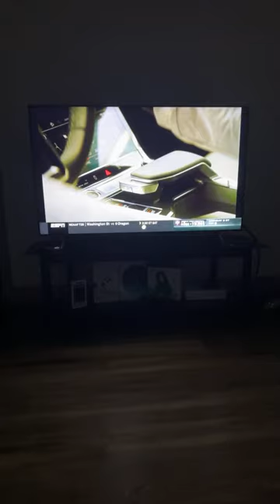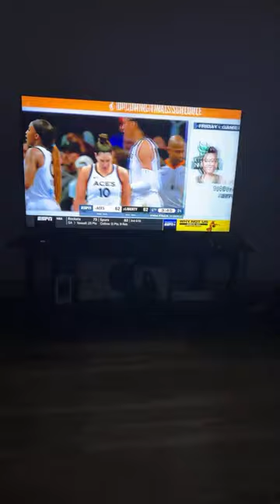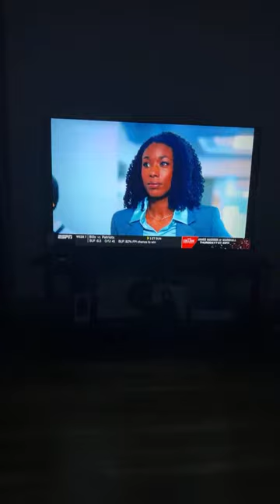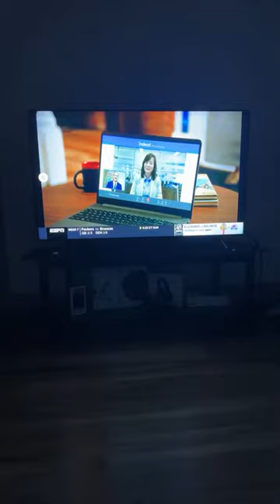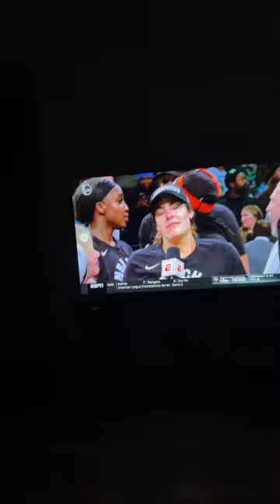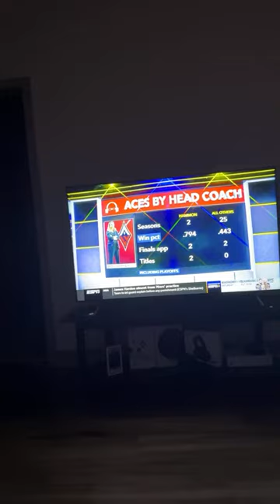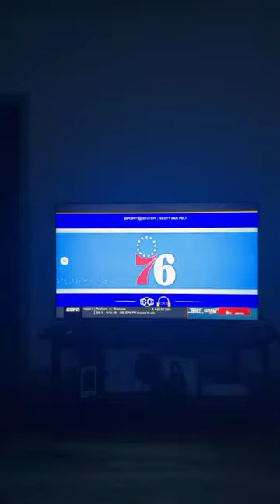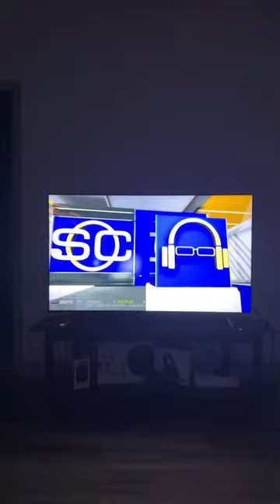FIRE SANDY BRONDELLO! NEW YORK LIBERTY LOSE WNBA FINALS TO LAS VEGAS ACES! GIVE BECKY HAMMON A RAISE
Pathetic.